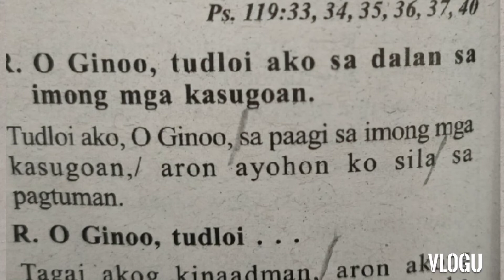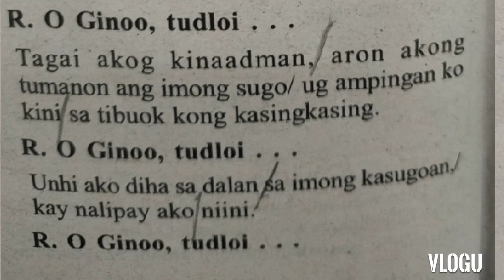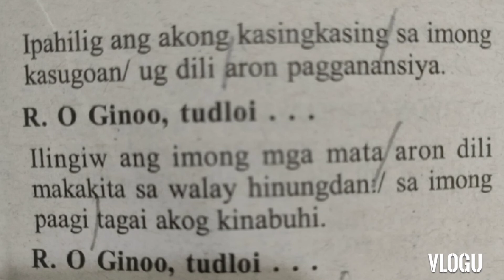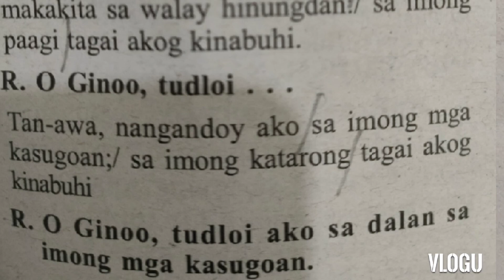June 22 Instrumental cebuano